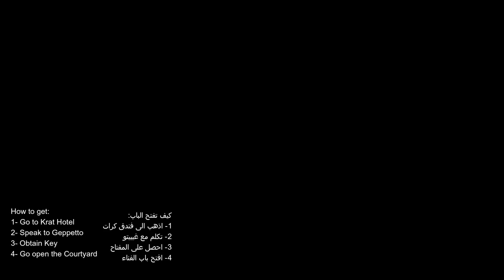How to get the Courtyard Key - Lies Of P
Location: Krat City Hall Courtyard